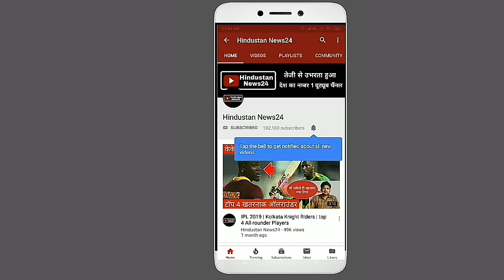IPL 2019 | Today Mumbai Indians will get the first win against Royal Challengers Bangalore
Royal Challengers Bangalore and Mumbai Indians will be on their way to the ground with the intention of opening both the teams' wins in their second match after losing their IPL match in 2019.
It is difficult to say which team will win in this match.
Because there is more than one blameless batsman in both teams. Who have the power to win their team on the one hand.
If the Mumbai Indians are themselves captain Rohit Sharma or if the hard-hitting Pandya or Yuvraj Singh go tame, they can only win their three.
On the other hand, Royal Challengers are batsmen like Captain Virat Kohli, along with AB de Villiers, Shimron Hetmayer and Shivam Dubey, who are also good bowlers from their front.
Possible Playing XI of Mumbai Indians can be this way.
Rohit Sharma, Evin Lewis, Suryakumar Yadav, Yuvraj Singh, Ishaan Kishan, Hardik Pandya, Kunal Pandya, Kieron Pollard, Lasith Malinga, Michelle McLegan, Ben Cutting
There is still confusion on the play of star fast bowler Jaspreet Bumrah. Because Bumrahah was injured during the last match.
Well, see, the 3-time IPL champions, Mumbai Indians, to beat the Royal Challengers Bangalore, if they fail to open the account of the IPL in 2019